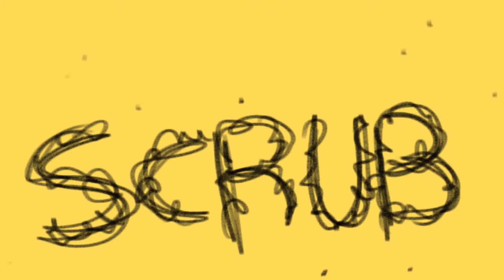SCRUB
o
                                                 o
 _👀_                  o              o
[_____]         o         o                        o